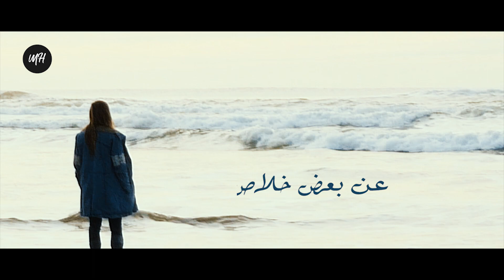Ana W Enta - Amr Diab (Cover by: Mohamed Howary) | عمرو دياب - أنا وانت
This is song cover for "Ana W Enta" by Mohamed Howary

Covered & Inspired by : Mohamed Howary
Guitar : Karim Zanaty
Video by: Fouad Serry
Recording studio  : Escape Records 🔴